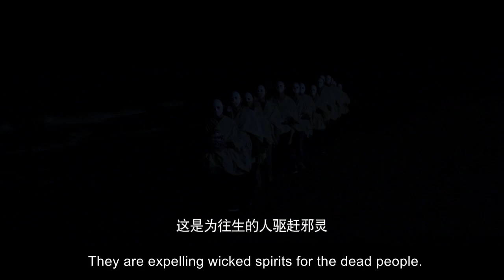[Trailer] Campus Mystery 筆仙魔咒 | Horror film 驚悚恐怖片 HD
Synopsis: The movie "Campus Mystery 筆仙魔咒" is about a suspense and thriller story. Song Duoduo is a fresh girl of a medical college. She frequently has a same dream in which she and other three people are playing a pen spirit game, with masks on their faces. She also joined a ghost story club where she made friends and had some thriller activities. One day before the examination, she and other three members went to a beautiful and natural island for fun. But when she was there, she felt that the scenery was so familiar to her. Then series horror things happened...

故事简介: 电影《笔仙魔咒 Campus Mystery》讲述某医学院心理学系大一新生宋朵朵（游乐儿 饰），不知为何近一段时间经常做一个三个带着面具之人请笔仙的恐怖噩梦，醒着时也偶尔会看见溺死的女鬼。朵朵和好友白妮（杨曼玉 饰）参加了一个名为鬼话夜谭的社团，这一天她和罗京（陶醉 饰）、齐小川（陈炳强 饰）等人接收了社团的新任务，那就是前往废弃的医学院教学楼寻找白色头骨。夜幕降临，朵朵和白妮相约来到这个恐怖的所在，据说当年有一位学姐曾在此自杀，尸体泡在了福尔马林里，自此之后该校舍闹鬼的说法便不胫而走。在寻找头骨的过程中，朵朵遭遇白衣女鬼，从而受到莫大惊吓。考试前夕，几位好朋友相约来到南岛解压，而各种遭遇促使着他们请来笔仙搜索真相……

出品 Studio: 泽西年代影业 Jersey Film, 永康冬青影业 Dongqing Film, 模晰文化传媒 Moxi Media.
制片人 Produced by: 关尔 David Kuan.
导演 Directed by: 关尔 David Kuan.
编剧 Screenplay by: 周唯 Zhou Wei, 梁潇潇 Liang Xiaoxiao, 朱孛 Zhu Bei.
主演 Starring: 游乐儿 Yoyo, 陈炳强 Chen Bingqiang, 杨曼玉 Yang Manyu, 陶醉 Tao Zui, 叶思彤 Ye Sitong.
题材 Genres: 悬疑 Suspense, 惊悚 Thriller.